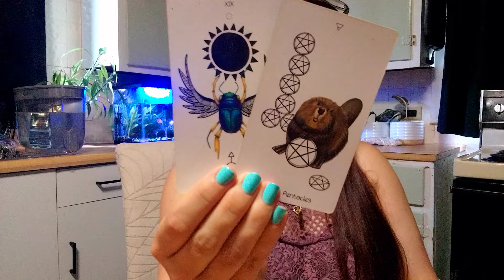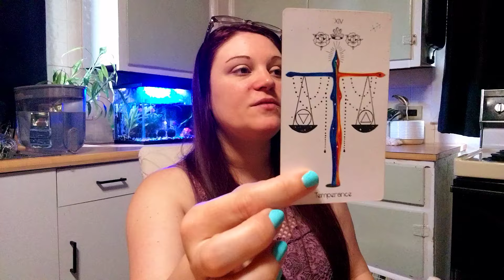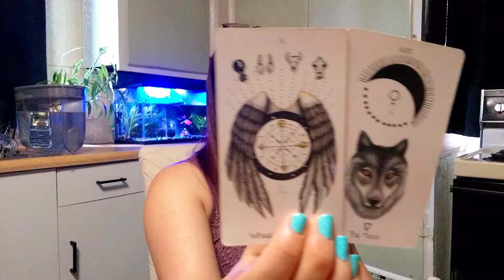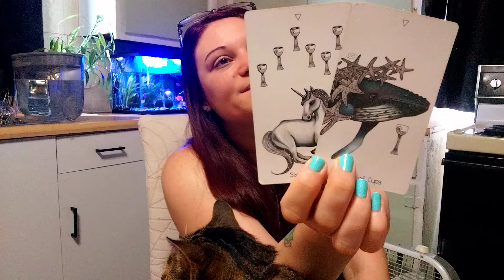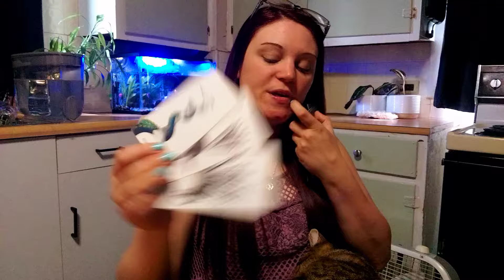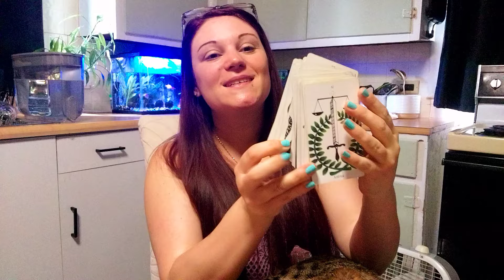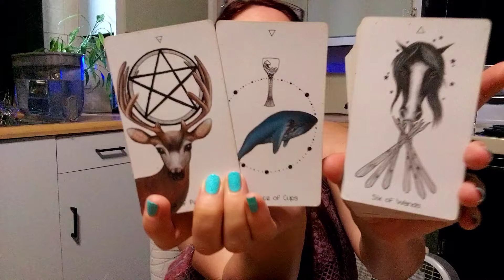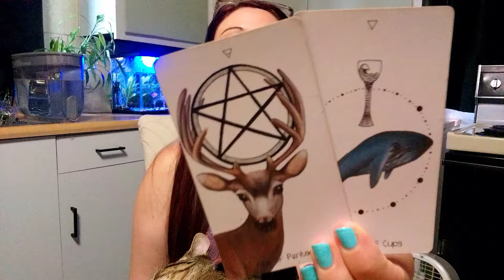♎️Libra⚖️ *Bonus Reading* Surprise Blessings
$truthbetoldintuition

*Amazon Wishlist

$75USD 30 minute phone call
$100USD Full Hour phone call